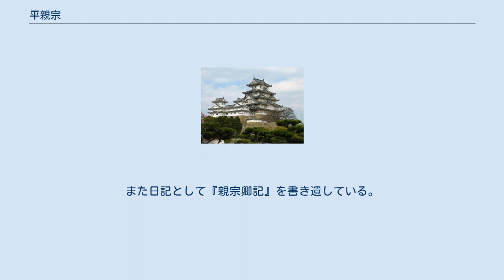平親宗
平 親宗（たいら の ちかむね）は、平安時代末期の公卿。
桓武平氏高棟王流、贈左大臣・平時信の次男。
高倉天皇の外叔父。
官位は正二位・中納言。
 幼くして父・時信が没したために、異母兄の時忠の庇護下で育ったとみられる。
右衛門尉を経て永暦元年（1160年）に六位蔵人となり、翌10月に叙爵された。
その後、異母姉の滋子（建春門院）に引き立てられて、実務官僚としての道を歩み、承安3年（1173年）には三事兼帯になっている。
また、丹波局（江口の遊女）所生の第十皇子・承仁法親王（第63代天台座主・滋子の猶子）の養育にあたったことで滋子のみならず、後白河法皇の絶大な信頼を得る。
平清盛の縁戚につながる1人でありながら、異母兄の時忠と年齢が離れていたこともあり、安元2年（1176年）の建春門院の崩御後も一貫して後白河法皇の側に合った。
そのために治承三年の政変で、院の近臣の一人として右中弁の官職を解かれている。
養和元年（1181年）に清盛が没し、後白河法皇の院政が再開されると、復権して12月には右大弁兼蔵人頭に任ぜられ、寿永2年（1183年）には参議に任ぜられ公卿に列す。
 こうした経緯により、寿永2年（1183年）に平氏一門が都落ちした際には随行せず都に止まったが、同年12月の木曾義仲によるクーデターで解官される。
翌年には木曾義仲の失脚後に従三位に叙せられ参議にも還任するが、文治元年（1185年）12月には高階泰経・平知康らと並んで源義経支持派としての行動を源頼朝に弾劾され、またも解官の憂き目に合っている。
文治4年（1188年）6月に大納言・源定房が出家して源氏長者の象徴である淳和・奨学両院別当の職が空席となった。
後任には権中納言・土御門通親が就任することが有力視されていたが、親宗は参議・左大弁でありながら「平氏も王孫であるから両院別当になる資格がある」と主張して通親を激怒させた。
正治元年（1199年）に正二位・中納言に叙任されるが、これを極官として同年7月17日薨去。
享年56。
折しも、和泉国にて知行国主である親宗と興福寺領の荘園が対立を起こしている最中の急逝であり、『春日権現験記』には親宗の死を春日大明神の神罰であると記している。
 平氏一門の中では平重盛一家に近かったとされ、娘の一人は重盛の長男・維盛の側室になっている。
その反面、平宗盛とは疎遠で、清盛の没後に法皇の近臣として権勢を振う親宗に対し、宗盛が天下の乱れは親宗ら近臣のせいであると本人に向かって直接非難したという。
 また別の娘は西園寺公経との間に洞院実雄を産んでいる。
 家集として『中納言親宗集』がある。
また日記として『親宗卿記』を書き遺している。
 ※日付＝旧暦